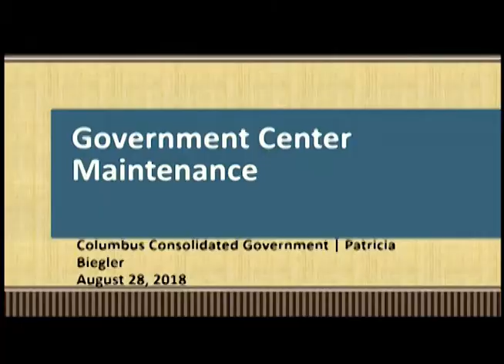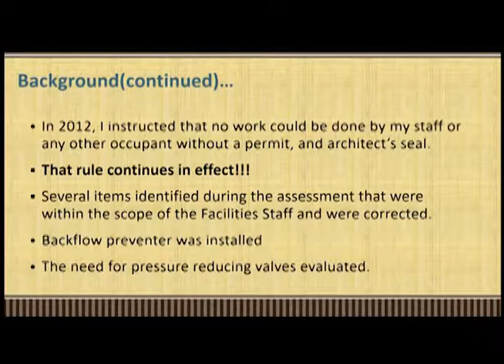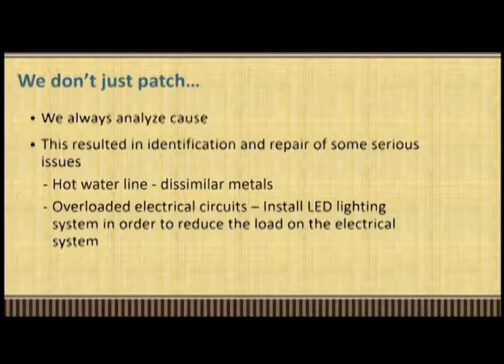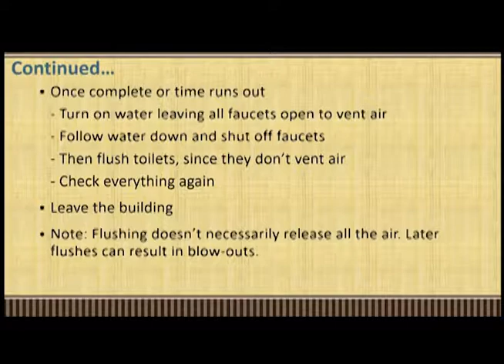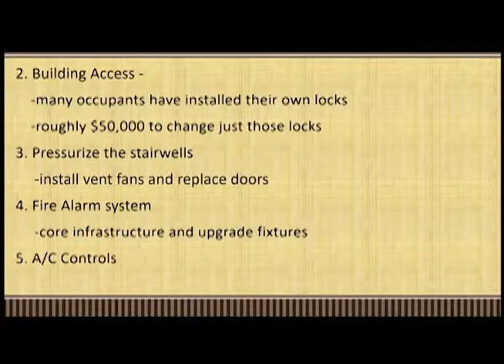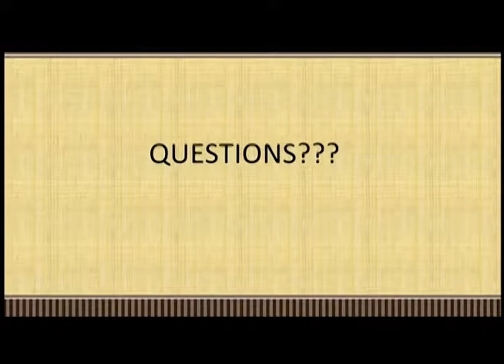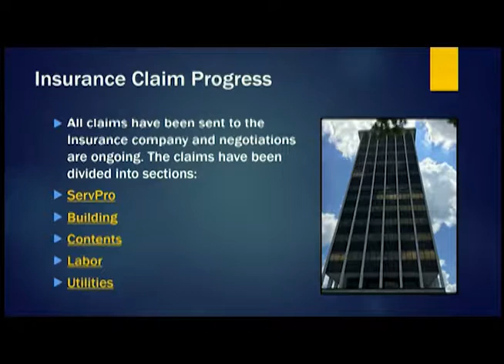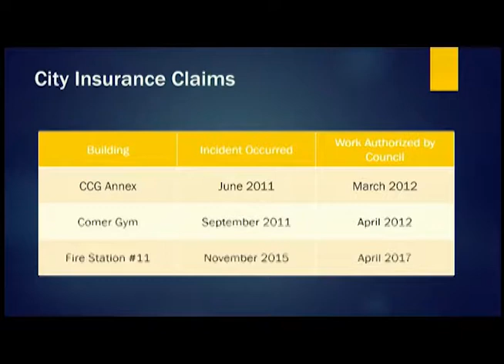Pat andnJohn Presentations 08 28 2018